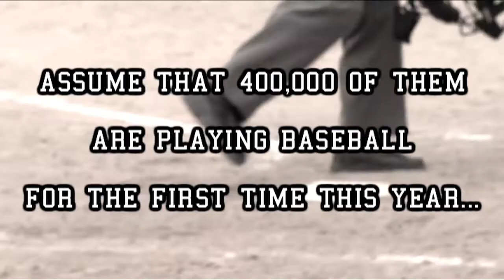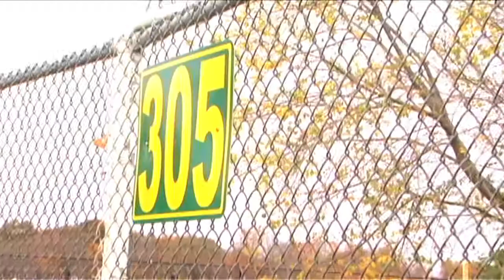Wrong Side of Dawn: Baseball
The official music video for "Baseball" by Wrong Side of Dawn. Download the song here:

Words and music by Brian Rose.
Featuring The Golden Boyz.
Andrew Thompson stars as our youth baseball player.
Directed by Adam Chinoy
Produced by Green Gecko Films

For more details, here's a blog post on "the making of" the song and video: